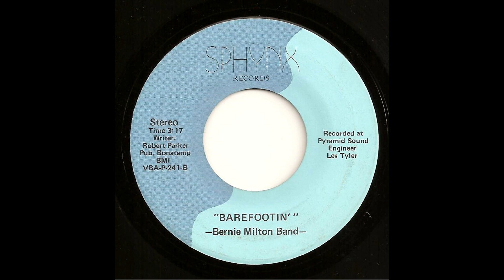Barefootin' - Bernie Milton Band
Funky cover version of Robert Parkers big 60's hit by an Upstate NY band. The flip side (the A side) is a disco version of La Bamba.